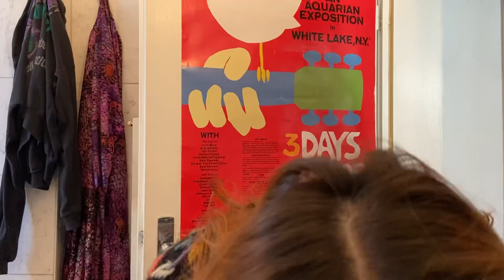My vintage morning routine I 60s&70s inspired I mindful & conscious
Welcome to my vintage morning routine!  Today I'm showing you my mindful and conscious morning routine including meditating, journaling, listening to records and a lot of coffee. I’ll also show you my 1960s & 1970s inspired outfit as well as some of my favorite jewelry.🌟

If you’re interested in getting some beautiful vintage inspired gold plated jewelry from England check out:

In this video I’m also addressing some of my mental health issues and if you struggle with your mental health I want to encourage you to get help! It’ll all get better - trust me!✨

Stay groovy,
xx Emma🌟

⭐️ A huge thank you to the wonderful Ryohei Kanayama ) for letting me use his music.

⭐️ Hello and welcome everyone! My name is Emma Rosa Katharina and if you are interested in 1960s & 1970s Fashion, Makeup, Music and Pop-Culture this is DEFINETLY the place for you! On this channel, I upload videos three times a week surrounding topics such as Vintage Fashion, thrifting and all about achieving your perfect 60s&70s look. So if you're looking for a little time travel back to the days of The Beatles, Queen and the Rolling Stones I am happy to welcome you to my world! ⭐️